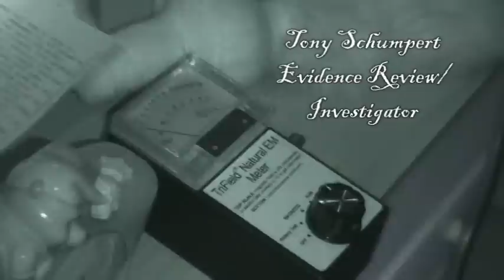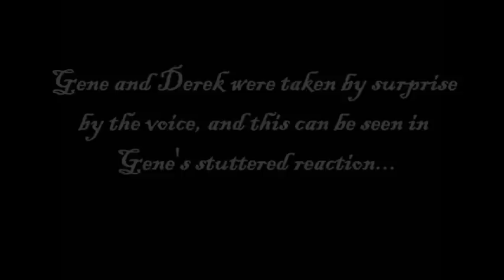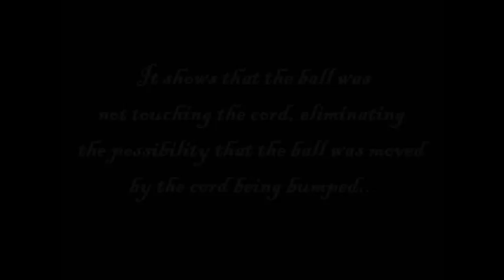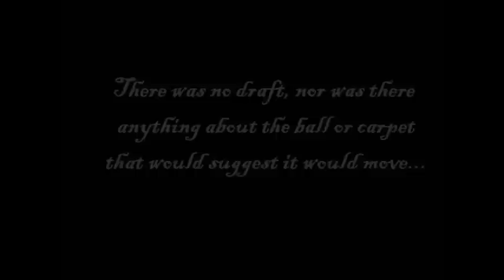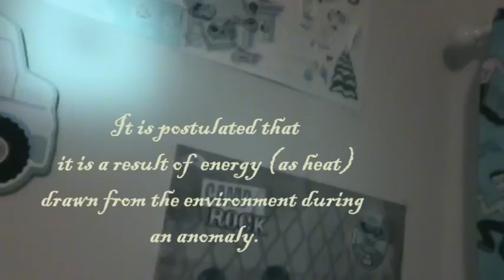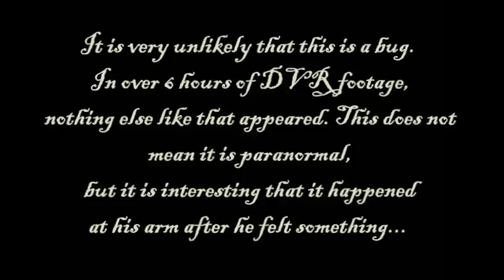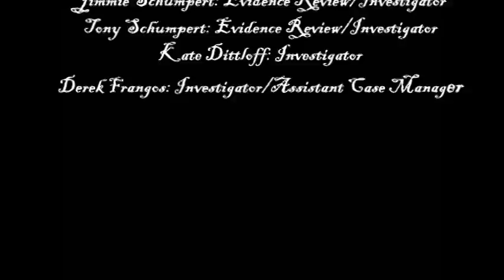Ghost Hunters of Charleston Gregs Residence EVP.mpg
This is a short video of an investigation performed at Greg's Residence by the Ghost Hunters of Charleston.